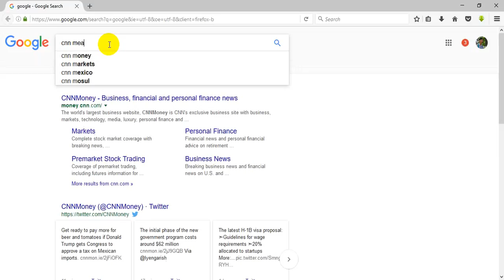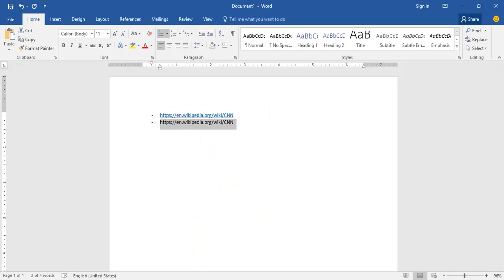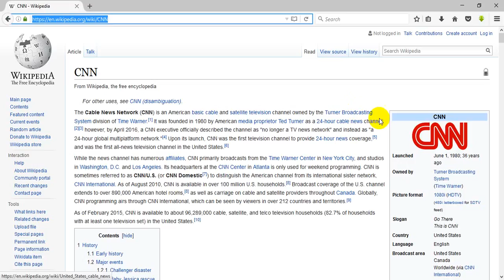copy address wep sites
Copying an address on a mobile device

    Open your preferred mobile Internet browser.
    Locate the address link you would like to copy. ...
    Tap the address bar once to highlight all of the text contained within it.
    Long press the highlighted text and select copy.
    Open the app you would like to paste the address.